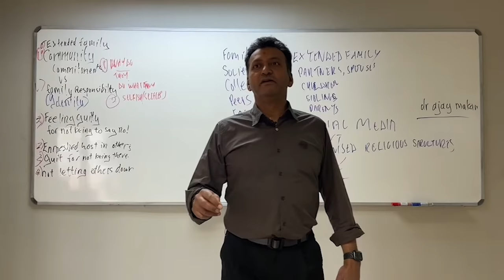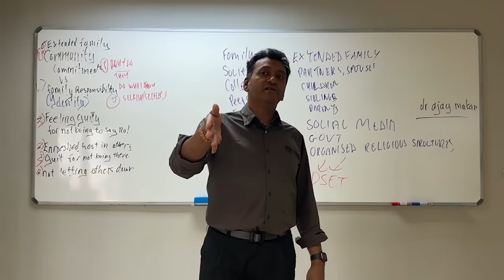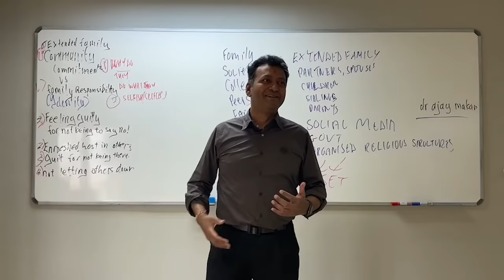Love & Relationship advice: Why our romances break down?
Understanding why partners & spouses behave inappropriately in relationships or marriages. What causes the mental and emotional conflict to develop in the relationship resulting in a breakup. How our expectations then lead to heartache.